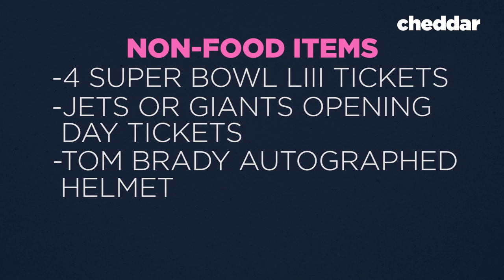The $152,000 Super Bowl Party - Money Menu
This Super Bowl party menu is worth $152,000! From wings covered in caviar and foie gras to 450 pounds of wagyu steak, this super bowl menu has it all. Line up for a game day you'll never forget.